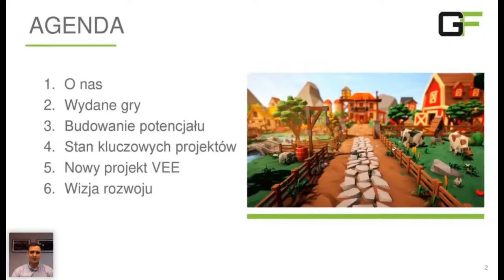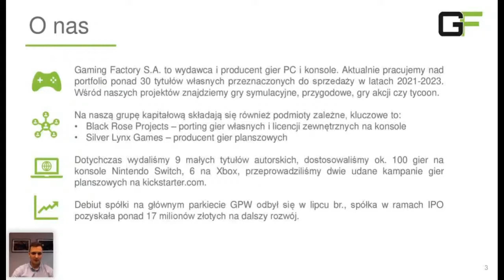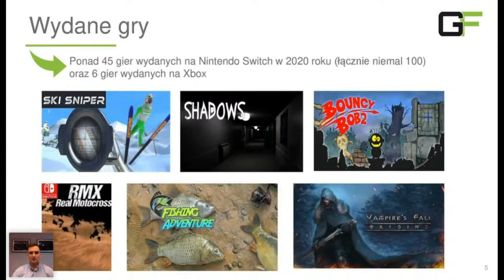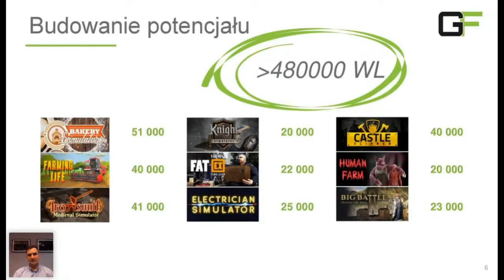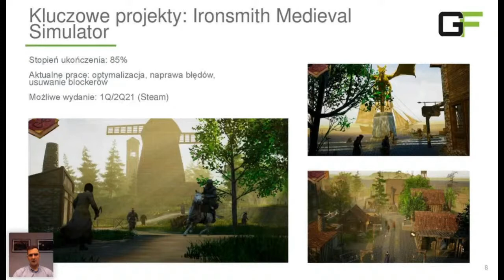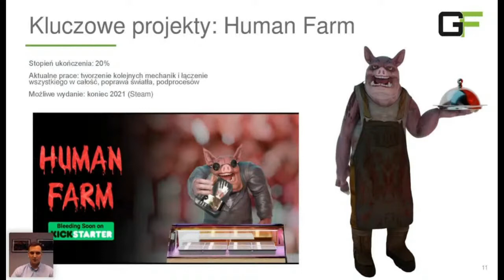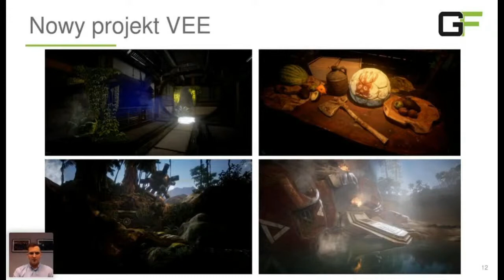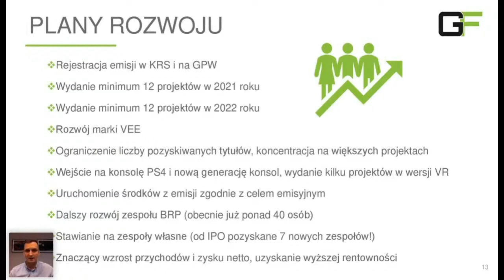Webinar Inwestorski Gaming Factory S.A. - Capital Market Week Santa Claus Rally Dzień 2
Prezentacja dotycząca sytuacji i planów spółki Gaming Factory S.A. poprowadzona przez prezesa zarządu - Mateusza Adamkiewicza.
Zapraszamy serdecznie do obejrzenia pełnego materiału z dnia drugiego Capital Market Week Santa Claus Rally. Materiał dostępny w linku poniżej: